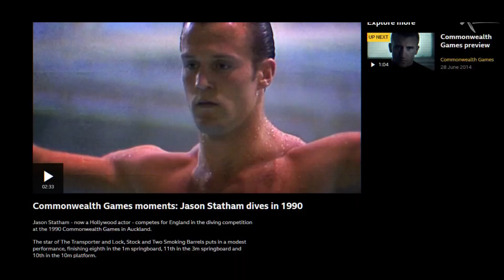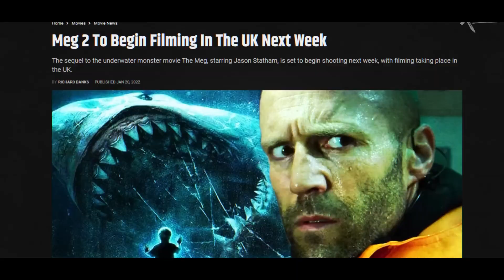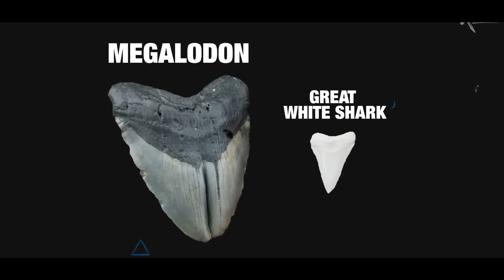Meg 2 | The Visual Effects of The Meg 2 | Jason Statham vs Megalodon fight scene by Sony Imageworks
They’re back for seconds. Meg2 only in theaters August 4.

Get ready for the ultimate adrenaline rush this summer in “Meg 2: The Trench,” a literally larger-than-life thrill ride that supersizes the 2018 blockbuster and takes the action to higher heights and even greater depths with multiple massive Megs and so much more! Dive into uncharted waters with Jason Statham and global action icon Wu Jing as they lead a daring research team on an exploratory dive into the deepest depths of the ocean. Their voyage spirals into chaos when a malevolent mining operation threatens their mission and forces them into a high-stakes battle for survival. Pitted against colossal Megs and relentless environmental plunderers, our heroes must outrun, outsmart, and outswim their merciless predators in a pulse-pounding race against time. Immerse yourself in the most electrifying cinematic experience of the year with “Meg 2: The Trench” – where the depths of the ocean are matched only by the heights of sheer, unstoppable excitement!

Warner Bros. Pictures and CMC Pictures present “Meg 2: The Trench,” with Statham and Jing headlining an ensemble cast that also includes Sophia Cai (“The Meg”), Page Kennedy (“The Meg”), Sergio Peris-Mencheta (“Rambo: Last Blood”), Skyler Samuels (“The Gifted”), and Cliff Curtis (“Avatar” franchise).
“Meg 2: The Trench” is directed by Ben Wheatley (“In the Earth,” “Free Fire”), from a screenplay by Jon Hoeber & Erich Hoeber (“The Meg,” “Transformers: Rise of the Beasts”) and Dean Georgaris (“The Meg,” “Lara Croft: Toom Raider – The Cradle of Life”), and a screen story by Dean Georgaris and Jon Hoeber & Erich Hoeber, based on the novel The Trench by Steve Alten. The film is produced by Lorenzo di Bonaventura (“The Meg,” “Bumblebee”) and Belle Avery (“The Meg,” “Before the Devil Knows You’re Dead”), and executive produced by Jason Statham, Cate Adams, Ruigang Li, Catherine Xujun Ying, Wu Jing, E. Bennett Walsh, Erik Howsam, Gerald R. Molen and Randy Greenberg.

Joining director Wheatley behind the camera are director of photography Haris Zambarloukous (“Belfast,” “Murder on the Orient Express”), production designer Chris Lowe (“The Gray Man,” “No Time to Die”) and editor Jonathan Amos (“Baby Driver,” “Paddington 2”). The visual effects supervisor is Pete Bebb (“Fantastic Beasts and Where to Find Them,” “Inception”), and costume designer is Lindsay Pugh (“The Matrix Resurrections,” “Krypton”). The music is by Harry Gregson-Williams (“The Meg,” “The Martian”).

Warner Bros. Pictures and CMC Pictures present, in association with DF Pictures, a di Bonaventura/Apelles Entertainment, Inc. production, a Ben Wheatley film, “Meg 2: The Trench.” It will be distributed worldwide by Warner Bros. Pictures and is set to open in theaters in North America on August 4, 2023 and internationally beginning 02 August 2023.

How MEG 2 (2023) Looks Like Behind The Scenes

Discover the captivating world of MEG 2 (2023) as we take you behind the scenes! Get ready to dive into the mesmerizing visuals and thrilling action that awaits in this highly anticipated sequel. Join us as we explore the intricate details of how this epic film was brought to life, from its stunning set designs to its cutting-edge special effects. Immerse yourself in the creative process and witness firsthand the dedication and talent of the cast and crew who made it all possible. Don't miss out on this exciting journey into MEG 2 (2023)!

Many more interesting the best MOVIES AND SERIES are waiting for you.